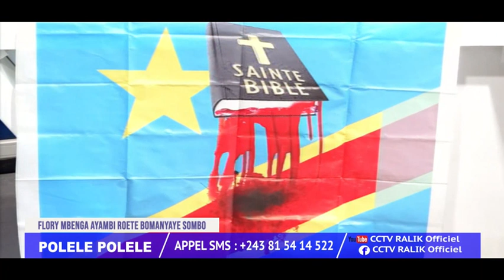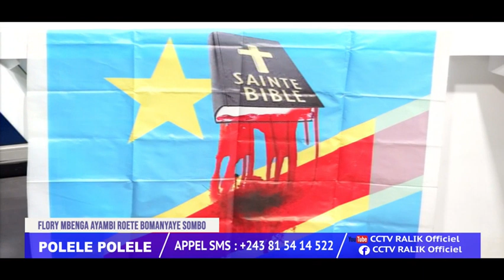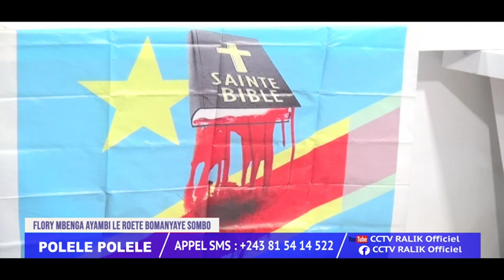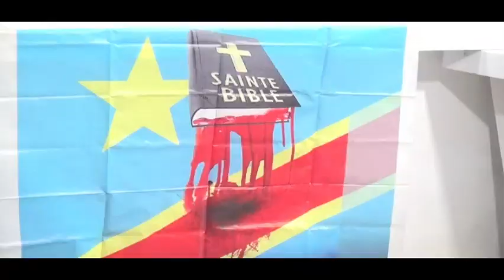POLELE POLELE : LA SOLUTION ALA GUERRE DE L'EST C'EST LE SANG DE JESUS-CHRIST SUIVEZ....